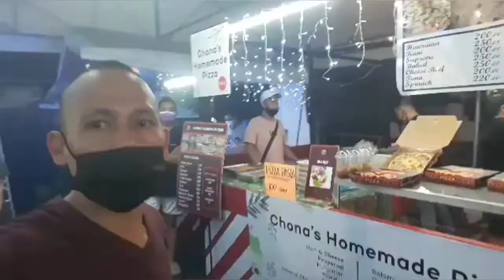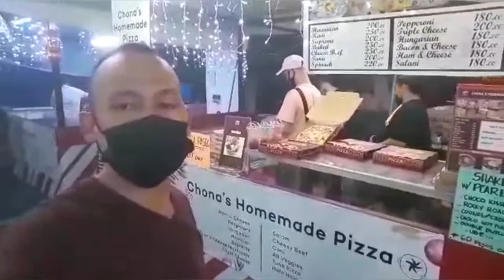ANG PAGBUBUKAS NG MALAKING CHRISTMAS LIGHT SA CUBAO/ DAMING PAGKAIN